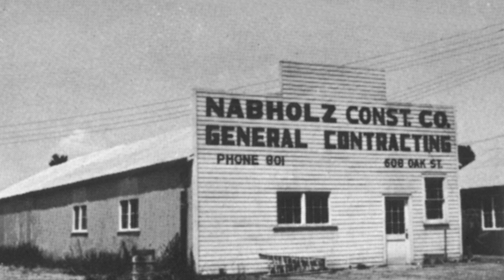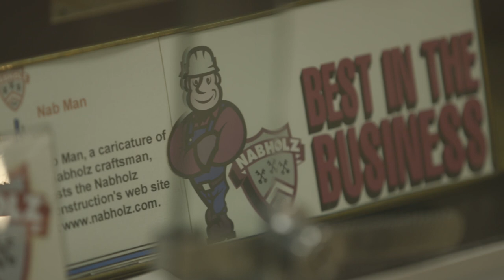Charles Nabholz: 2020 Arkansas Business Hall of Fame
The life and career of Charles Nabholz represent everything possible when hard work meets generosity.

Now the chairman emeritus of Nabholz Corporation, his lifelong commitment to the success of his family’s business has translated into jobs for Arkansans and others. Charles’ commitment to Nabholz’ success is equaled only by his commitment to building communities like Conway—communities that have helped the business grow and succeed.